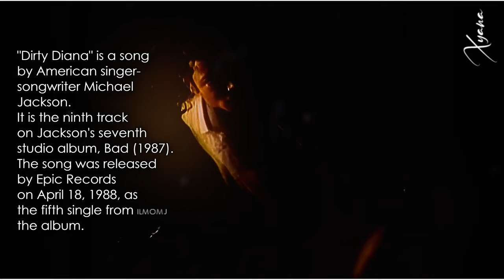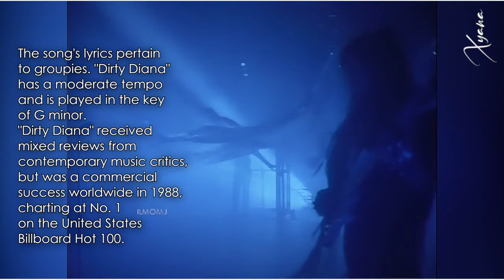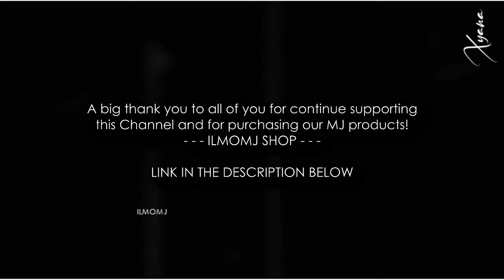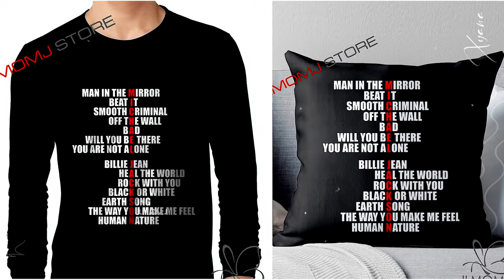Michael Jackson ♥ღ Dirty Diana | ACAPELLA | Rare Footage Remix Vintage Effect ~xyanaღILMOMJ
This is a video rare footage Remix of Michael Jackson's song "Dirty Diana"-
The footage included are:
► Michael Jackson - Official "Dirty Diana" music video
► Michael Jackson - Official "Dirty Diana" music video - Larry Bridges Version
► Michael Jackson - "Dirty Diana" Live New York 1988
► Michael Jackson - "Dirty Diana" Live At Wembley Stadium
► Michael Jackson - "Dirty Diana" Live in Rome 1988

"Dirty Diana" is a song by American singer-songwriter Michael Jackson. It is the ninth track on Jackson's seventh studio album, Bad (1987). The song was released by Epic Records on April 18, 1988, as the fifth single from the album.

It presents a harder rock sound similar to "Beat It" from Thriller (1982) and a guitar solo played by Steve Stevens. "Dirty Diana" was written and co-produced by Jackson, and produced by Quincy Jones.

The song's lyrics pertain to groupies. "Dirty Diana" has a moderate tempo and is played in the key of G minor.
"Dirty Diana" received mixed reviews from contemporary music critics, but was a commercial success worldwide in 1988, charting at No. 1 on the United States Billboard Hot 100.